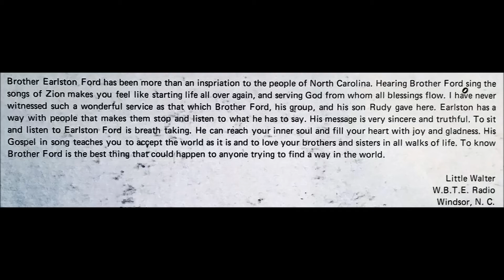When God Found Me (1978) Earlston Ford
track A3 on The Soul You Save May Be Your Own LP (Glori 1050)